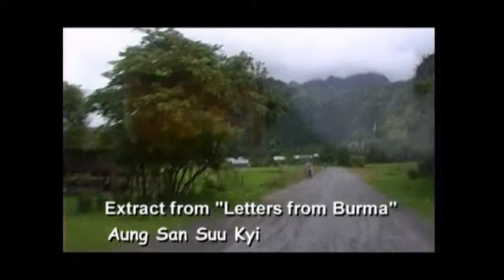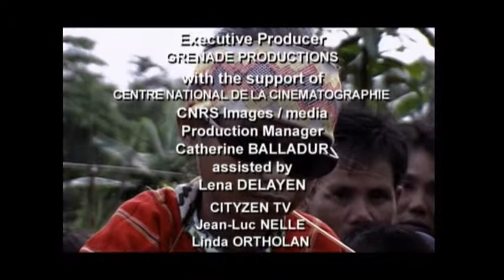Thamanya, a hope for Burma 4